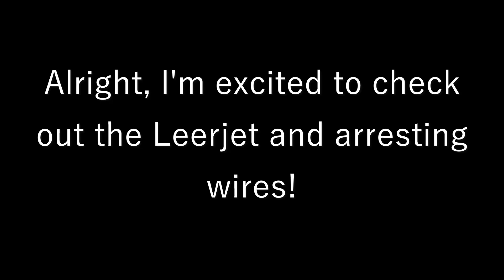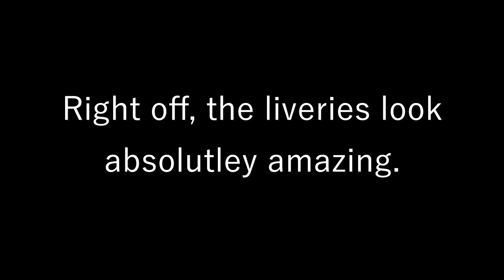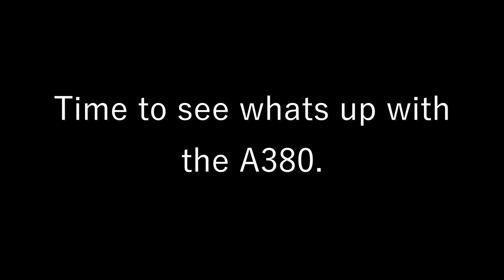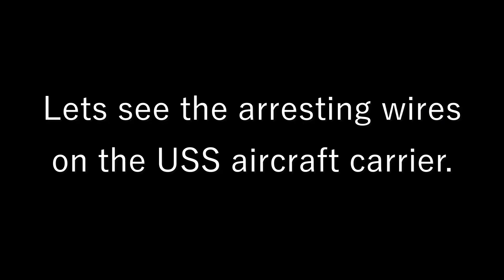New PTFS Update! (Roblox)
Timestamps:
0:00 Intro
0:14 Learjet
3:01 A380 Screens
4:11 Arresting Wires
4:49 Outro